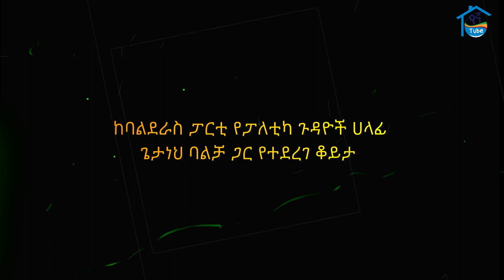"የኦሮሞ ክልል ምንም አይነት ልዩ ጥቅም ከአዲስ አበባ አስተዳደደር ማግኘት የለበትም! ከቡራዩ እየመጡ አዲስ አበባን ማስተዳደር አይችሉም!" ጌታነህ ባልቻ